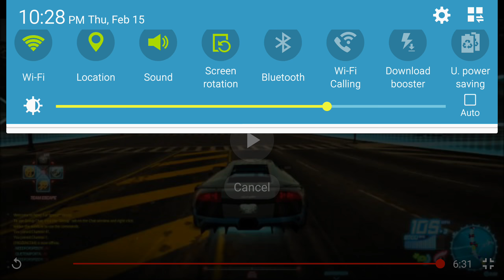NFS World Team Race Cars Cops Police